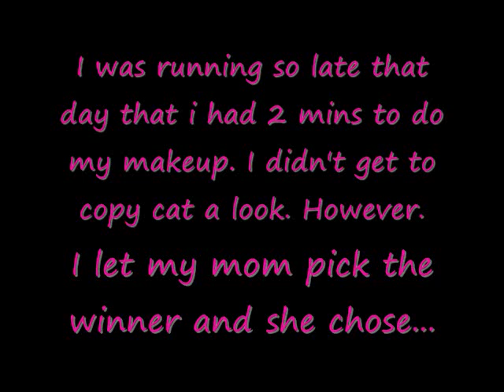Birthday/1000 Subbies Contest Winner!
Congrats and enjoy your prize mamas!

"You got it" by Jkross
I was not paid for this video.